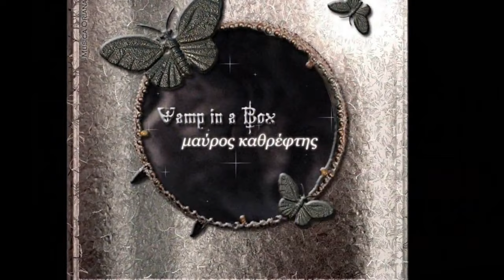Σκοτεινός Ήλιος (Ο Εξορκισμός των Blues - Revamped Version)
Μεταγενέστερη ελληνική βερσιόν του τραγουδιού The Time of Blues από το άλμπουμ μου Salutatio Bonorum (1999). Ένας "μουσικός εξορκισμός" εμπνευσμένος από την τραγική μοίρα πολλών τραγουδιστών και μουσικών της τζαζ (όπως ο Johnny Ace και η Billie Holiday), καθώς και από τη φιγούρα του Θανάτου στις τράπουλες Ταρό - αν και η συγκεκριμένη κάρτα δεν ερμηνεύεται συνήθως κυριολεκτικά, αλλά ως προάγγελος μιας "μεταμόρφωσης", μιας απότομης, καθοριστικής στροφής στην πορεία της ζωής. Στίχοι και μουσική, φωνή, κιθάρα και βίντεο (επεξεργασία αποσπασμάτων με φίλτρα της Pixelan) δικά μου. Από την ποιητική μου συλλογή Μαύρος Καθρέφτης (οι Εκδόσεις των Φίλων, 2015). Ηχοληψία: Νίκος Γεωργίου (Best Of Studio, Μάιος-Ιούλιος 2007). Οπτικό υλικό, ελεύθερο πνευματικών δικαιωμάτων: Pexels, Pixabay & Fancy Footage Club. Το βίντεο ξαναδουλεύτηκε με τα δωρεάν & ανοιχτού κώδικα προγράμματα OpenShot & KDEnlive, με τα οποία έφτιαξα (χειροκίνητα) και τα οπτικά εφέ. Το τραγούδι περιλαμβάνεται στο άλμπουμ μου Μαύρος Καθρέφτης (2007)

ΣΚΟΤΕΙΝΟΣ ΗΛΙΟΣ (Ο ΕΞΟΡΚΙΣΜΟΣ ΤΩΝ BLUES)

Σκοτεινός ήλιος το αίνιγμά του θα σμιλέψει
στον πέτρινο καημό, παρηγοριά στερνή.
Τον πόνο δεν μπορεί κανείς να τον γιατρέψει
και την κρυφή ρωγμή που αφήνει στο κορμί.

Αυτός που κάθεται τη νύχτα στο τιμόνι
στους ίσκιους ζει και τα γραμμένα φανερώνει
κι όταν σωπαίνει η μουσική
η ηχώ της γίνεται υλακή,
τσακίζει τ' άστρα, το φεγγάρι μαστιγώνει.

φεύγει και πίσω αφήνει σύννεφο τη σκόνη
ο φόβος γίνεται υλακή,
πίσω απ' τα κάγκελα χτυπιέται και ματώνει.

Κι όταν έρθει, τις ξάγρυπνες ψυχές να πάρει
στη γέφυρα τη μαύρη και παντοτινή,
τα πλήκτρα θα σκιρτούν κι αυτός θα σιγοντάρει
με αόρατη κιθάρα και πικρή φωνή.

μες στους γκρεμούς παραφυλάει, στο άδειο βαγόνι
η αγάπη γίνεται υλακή,
τρυπάει τις φλέβες του και τον αποτελειώνει.

περνάει την πύλη και το φως κινεί σαν πιόνι
τ' όνειρο γίνεται υλακή,
τραβάει πιστόλι, σημαδεύει και σκοτώνει.